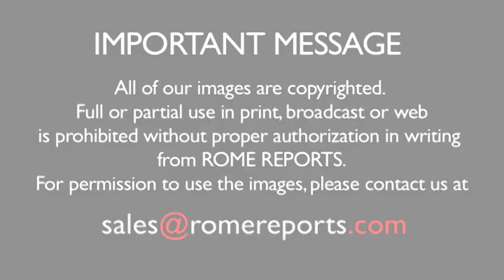Pope Francis receives football helmet from Michigan head coach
May 7, 2017. “I'm riding on that cloud of grace”, says head coach after encounter.